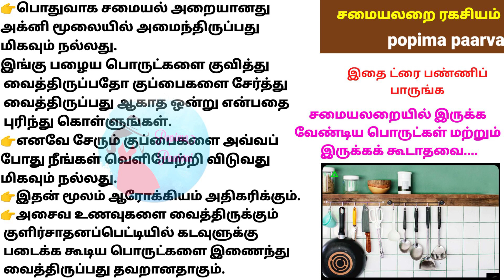சமையலறையில் இருக்க வேண்டிய பொருட்கள் மற்றும் இருக்கக் கூடாதவை??